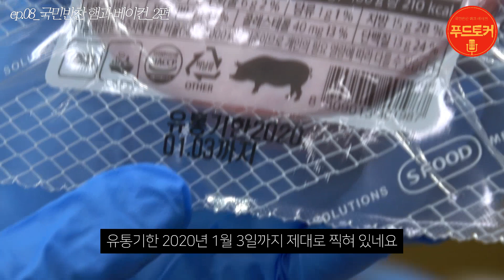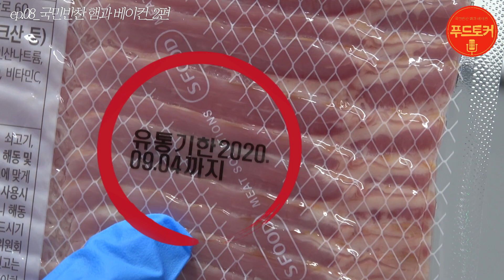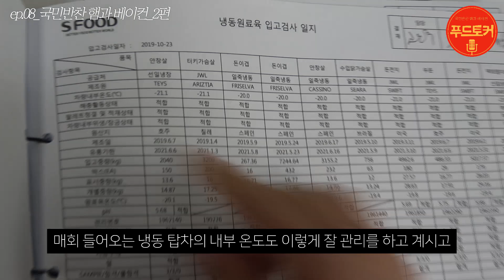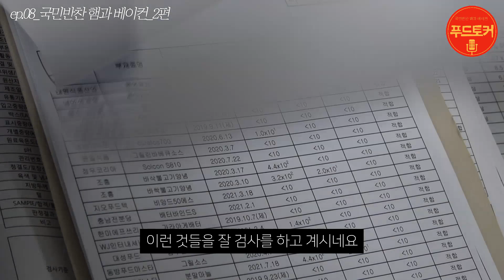푸드토커 8편 2부 (국민반찬 햄과 베이컨)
푸드토커 8편 2부가 바로 ~ 찾아왔습니다.

가열이 끝난 햄과 베이컨은
어떤 공정을 거치게 될까요?

국민반찬
부재료 검사 일지까지 들여다보는 시간 ! 🧐
푸드토커 9편 2부 🌟